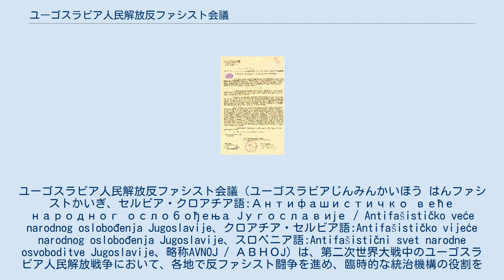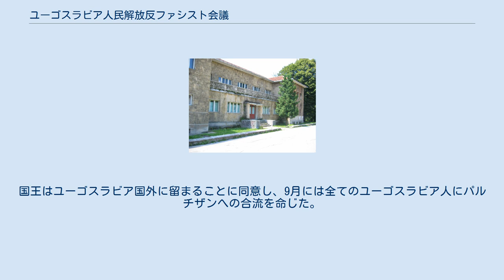ユーゴスラビア人民解放反ファシスト会議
ヨシップ・ブロズ・チトー
ユーゴスラビア人民解放反ファシスト会議（ユーゴスラビアじんみんかいほう はんファシストかいぎ、セルビア・クロアチア語:Антифашистичко веће народног ослобођења Југославије / Antifašističko veće narodnog oslobođenja Jugoslavije、クロアチア・セルビア語:Antifašističko vijeće narodnog oslobođenja Jugoslavije、スロベニア語:Antifašistični svet narodne osvoboditve Jugoslavije、略称AVNOJ / АВНОЈ）は、第二次世界大戦中のユーゴスラビア人民解放戦争において、各地で反ファシスト闘争を進め、臨時的な統治機構の役割を担うとされた諸機関を統括する機関である。
枢軸国支配下のユーゴスラビアのパルチザンの解放区にて1942年11月26日に設立された。
会議は、ユーゴスラビアにおける枢軸国・ファシスト勢力との戦いを担う抵抗勢力の政治的指導部としての役割を果たした。
 1943年に第2回会合が開かれた、ボスニア・ヘルツェゴビナのヤイツェにある建物。
2005年撮影 1941年4月17日にユーゴスラビア王国軍が降伏した後、同国はナチス・ドイツ、イタリア王国、ブルガリア王国、ハンガリー王国、そしてファシスト勢力の傀儡国家であるクロアチア独立国、アルバニア王国、セルビア救国政府によって分割された。
ファシスト勢力による占領に反対する人々はレジスタンス運動を立ち上げ、非合法とされながら抵抗運動を続けたユーゴスラビア共産党は次第に多くの人々から支持を得るようになり、ユーゴスラビアにおけるレジスタンス運動の主軸を担うようになっていった。
共産党は、民族の別を超えてユーゴスラビア全域から参加者や支持を集めており、ひとつのユーゴスラビア、ひとつのユーゴスラビア人を志向していた。
 1942年11月26日、ユーゴスラビア・パルチザンの指導者らは、運動に政治的正当性を持たせることを目的とし、ボスニア・ヘルツェゴビナ北西部のビハチにて第1回の会合を招集した。
パルチザンの指導者ヨシップ・ブロズ・ティトーの下、共産党員も非共産党員も含むユーゴスラビアのパルチザンの代表者らが集い、以下のことを支持すると宣言した: 1943年1月、ドイツ軍は、パルチザン運動の指導部（ユーゴスラビア共産党中央委員会）とパルチザンの病院を破壊しユーゴスラビアにおける支配地域を拡大することを目的として、4回目となる大規模な反パルチザン攻勢をはじめた。
数で敵に劣るパルチザンは、チェトニックやウスタシャ、ドイツ国防軍やイタリア王国軍との戦いを続け、ネレトヴァの戦いで敵の追跡を振り切るまで退却を強いられた。
戦略的退却や人的・物的損失にもかかわらず、共産党中央委員会は無事であり、病院の安全も守られ、パルチザンは反ファシスト闘争を続けることができた。
ファシスト勢力の主要な戦略目標は失敗に終わった。
 5月には、ドイツ、イタリア、ブルガリア、クロアチアの部隊が、ボスニア南東部のスティエスカ川（Sutjeska）近くで5回目の対パルチザン集中攻撃（スティエスカの戦いに及んだ。再び兵力も劣勢で不利な条件下に置かれたパルチザンは、ここでも危機を脱することができた。しかし、依然としてパルチザンは劣勢を覆すことはできず、ユーゴスラビア解放のための反転攻勢に出ることは不可能な情勢であった。9月に入り、イタリアが降伏したことによって、パルチザンはイタリア軍から大量の武器を鹵獲し、また沿岸部の支配権を手に入れ、連合国からイタリア経由で支援物資を受け取ることができた。 AVNOJ Proclamation of what will later become SFRJ 第2回の会合はボスニア・ヘルツェゴビナのヤイツェにて1943年の11月21日から11月29日にかけて開かれた。ティトーはAVNOJを最高統治機構であると宣言した。第2回会合の決定と決議には以下のものが含まれる: ソビエト連邦の指導者、ヨシフ・スターリンは、この11月の第2回会合を事前に知らされておらず、このことに激しく怒り、ティトーがAVNOJを臨時政府としたことを否認したが、西側の連合国は、ユーゴスラビアにおいて実質的にドイツ軍と戦って...